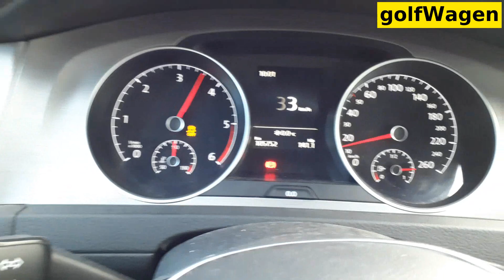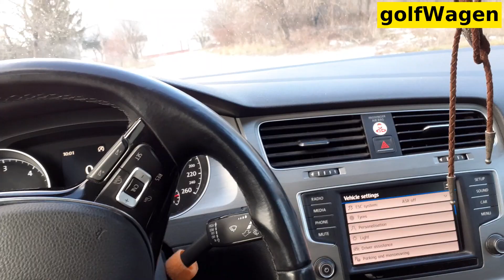VW Golf 7 EPB electronic handbrake and donut